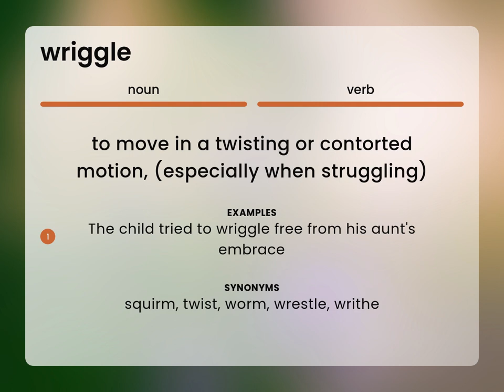Wriggle | what is WRIGGLE meaning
WRIGGLE in the dictionary

Susan Miller (2023, February 26.) What does Wriggle mean?